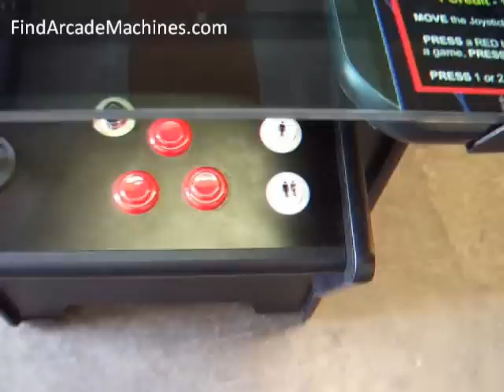Galaxy Tabletop Arcade Machine with Operator Overlay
A look around the Galaxy tabletop with the proven operator template on it.